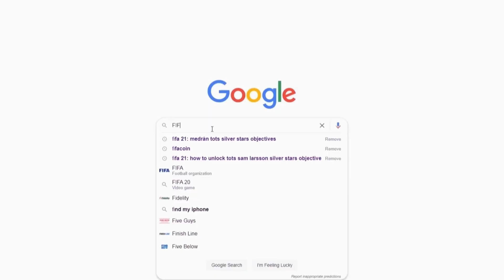FIFA 23 Como Jugar Mejor Y Ganar Mas Partidos TUTORIAL - El Pase Banda Que Rompe Las Defensas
Los Mejores Consejos Para Jugar Mejor FIFA 23 Tutorial
Como jugar mejor profesionalmente FIFA 23
Como ganar todos los partidos FIFA 23
FIFA 23 mejores regates y lloros
FIFA 23 Los mejores trucos nuevos Del Juego
FIFA 23 meter goles de penal y tiros de esquina